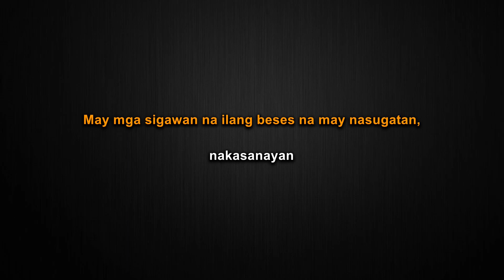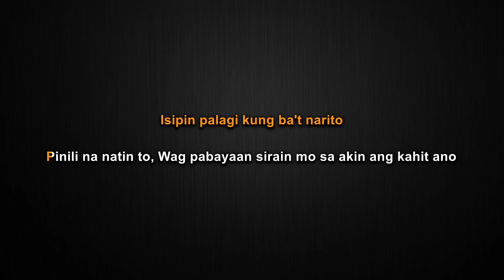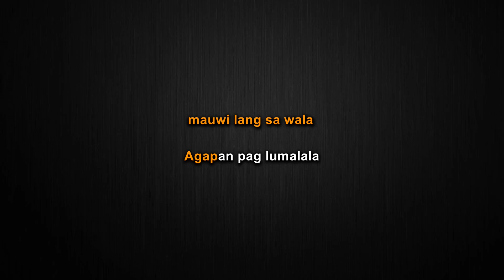Hanggat Maaari - JRoa x Flow G (Karaoke Version)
This is my Karaoke cover of Hanggat Maaari by JRoa x Flow G.